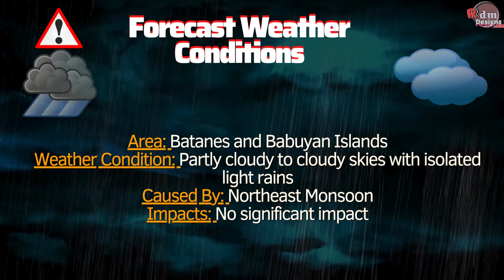BAGYO/LPA | Public Weather Forecast | Feb 4, 2024, 4pm | Pagasa Weather Forecast | WEATHER UPDATE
BAGYO/LPA | Public Weather Forecast | Feb 4, 2024, 4pm | Pagasa Weather Forecast | WEATHER UPDATE TODAY

SYNOPSIS: Easterlies affecting the eastern section of the country. Northeast Monsoon affecting Extreme Northern Luzon.

PLS TAKE NOTE:
You can only copy parts of my video if you will add the video description of my original video and add/ paste link of my channel for credits: